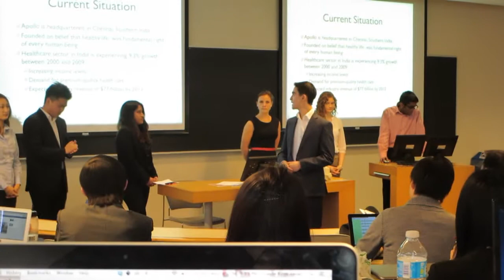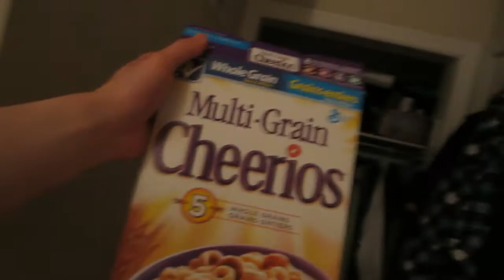March 24 - Hacky Sack Pro!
Join me as I present my managerial accounting case, enjoy a glass of milk and test my skill at hacky sack!